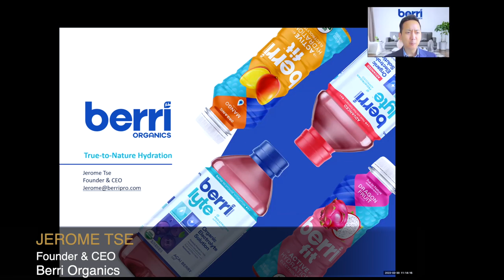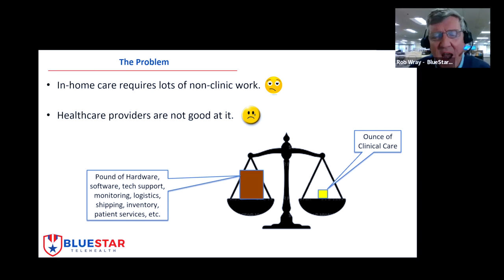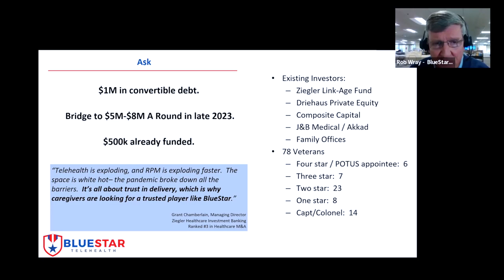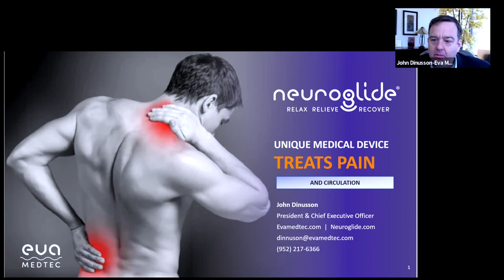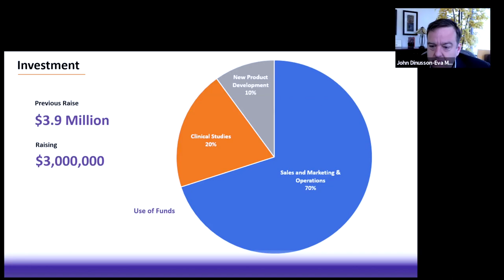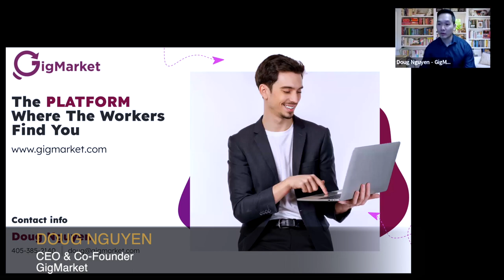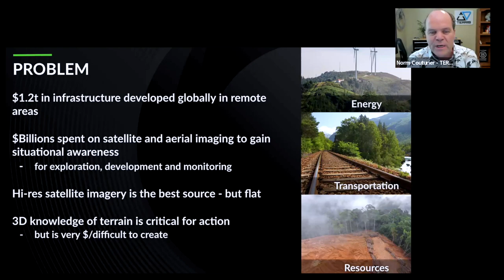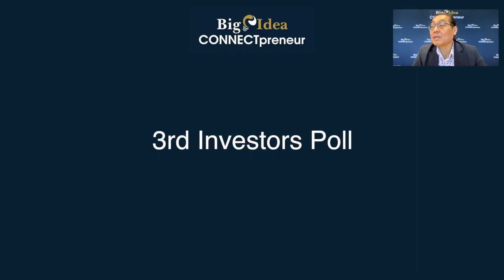CONNECTpreneur Virtual Rocket Pitch 3/30/23